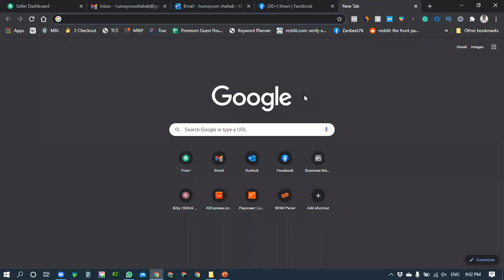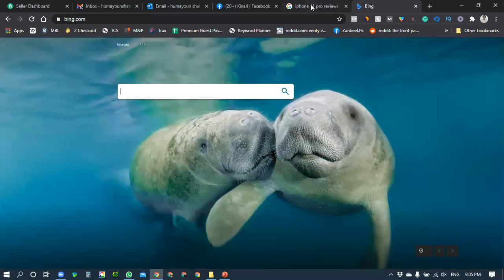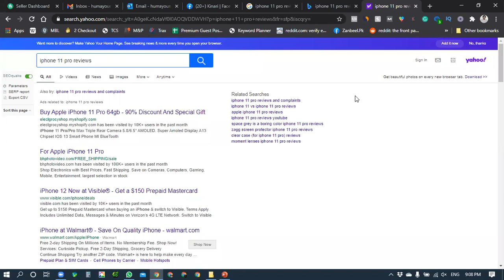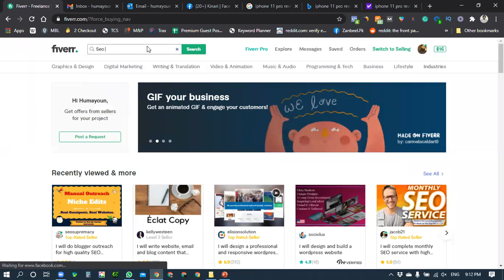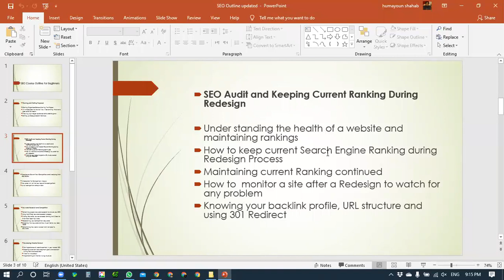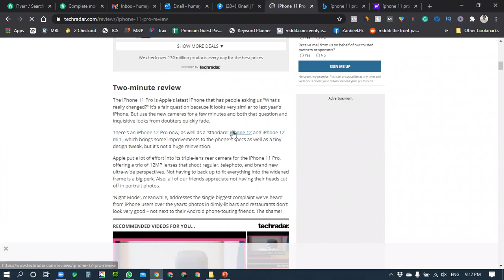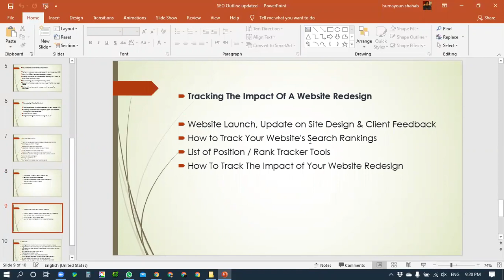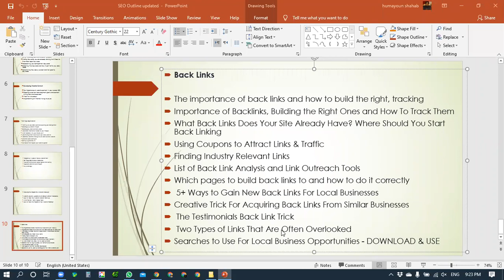Free Demo Session Search Engine Optimization by Humayoun Shahab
This course is designed to boost up Your youtube channels/Facebook pages/ Tiktok videos/Websites/content/Instagram posts. You can also earn money by doing this course online from us.